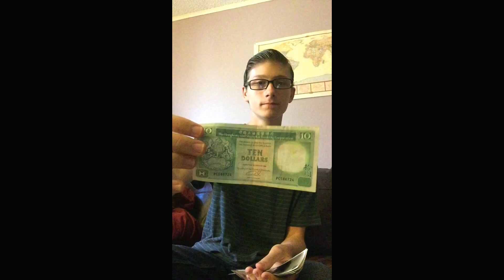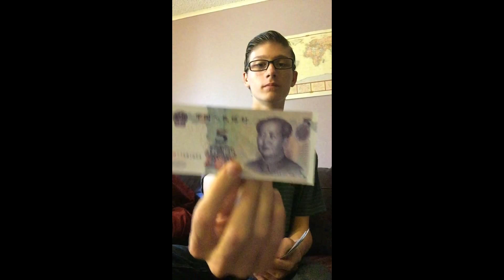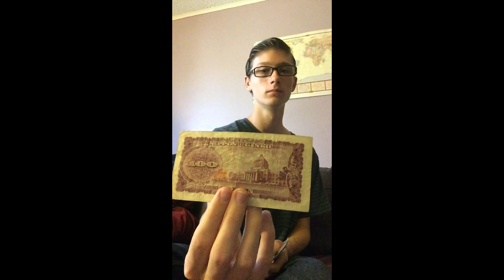Foreign Money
This is a video on foreign money I HOPE YOU ENJOY IT!